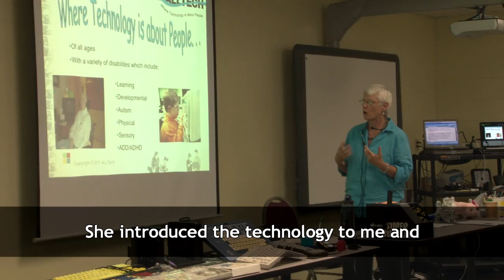Technology for Learning Disabilities (w/ music)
ALLTECH provides face-to-face and virtual consultation, assessment, professional development, and technical assistance to support the development of knowledge and skills for individuals who have disabilities, their families and educators, service providers, employers and health/disability-related agencies. Our unique and comprehensive array of services is surpassed only by our passionate commitment to providing quality support in the follo wing areas:

- Assistive technology (AT)
- Augmentative & alternative communication (AAC)
- Universal design (UD)
- Accessible Instructional Materials (AIM)
- Computer accessibility

ALLTECH serves individuals with a wide range of disabilities including persons who have cognitive, communication, motor, and vision difficulties. We can come to you directly or virtually, as ALLTECH is skilled in distance technologies and can provide some services remotely. We provide high quality and timely professional services.
Our unique and comprehensive array of services, trainings, and research is surpassed only by our passionate commitment to developing a knowledgeable citizenry, educated workforce and improved quality of life.